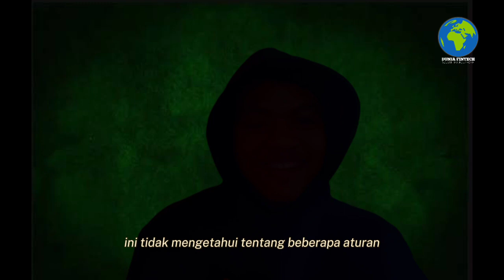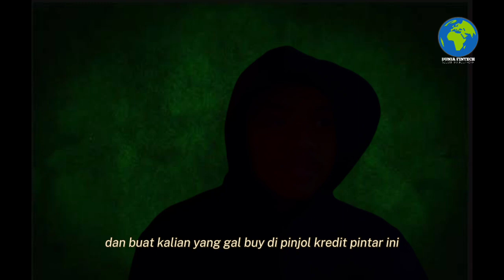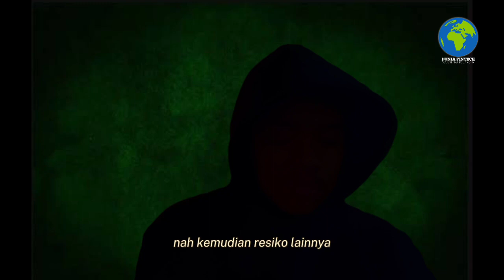KABAR BURUK BAGI NASABAH KREDIT PINTAR - RESIKO GALBAY KREDIT PINTAR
Kabar Buruk Bagi semua Nasabah Yang Galbay Di Kredit Pintar, Karna Katanya Jika Kita Galbay di Kredit pintar Kita Akan Di bawa Ke jalur hukum Jika Kita Tidak membayarnya apakah benar? Silahkan simak Vidio ini...